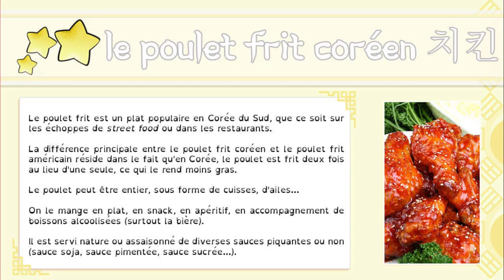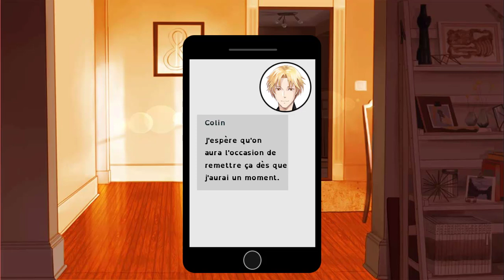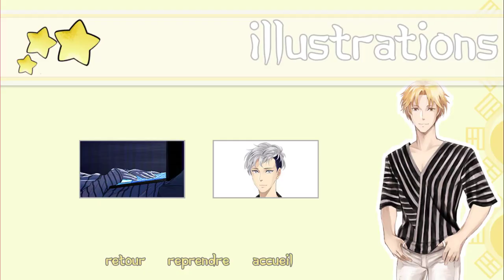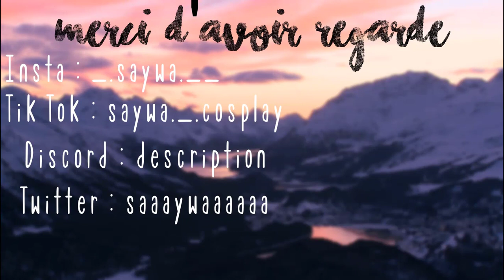On va à la fac encore ! - I-Dolls #3